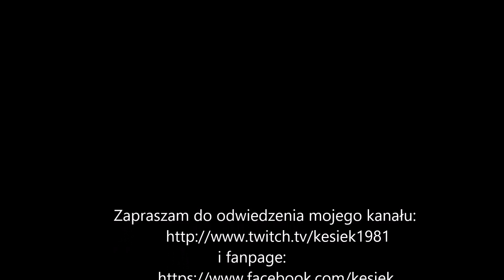Diablo: Kowadło Furii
Na filmie robię kolejne zadanie z Diablo ( Kowadło Furii).

Diablo 3: Kim i gdzie zagrasz w sezonie( 10 - Pc) (1- PS4, Xbox One)

Overwatch: Gra w grze # 4 / NAJLEPSZE Zagrania Meczu # 4

- Diablo3: (Poradnik), Ramki Portretu oo Wydarzenia na 20- lecie

                     i
Fanpage: